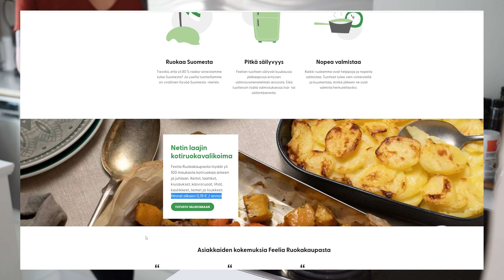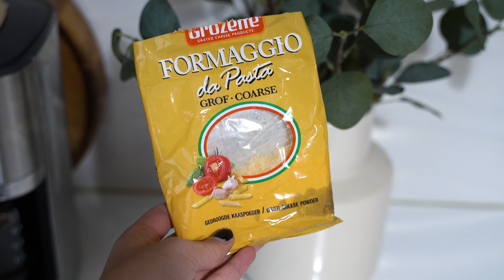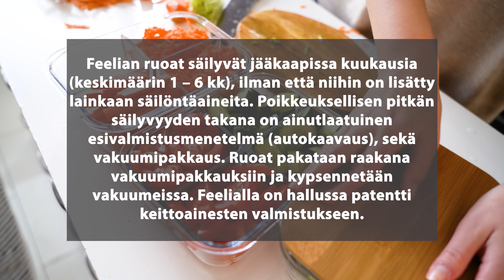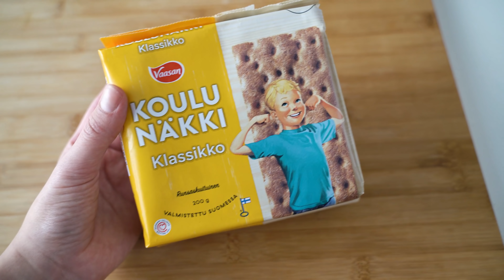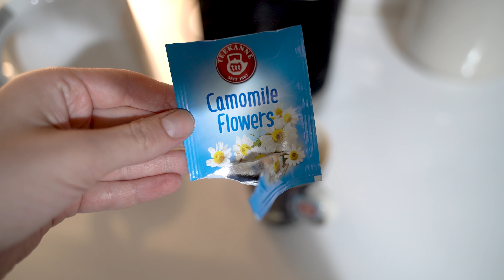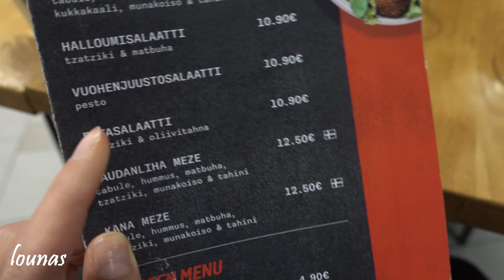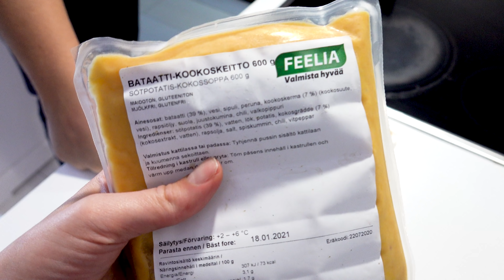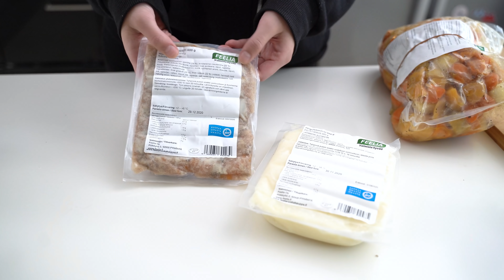VIIKON RUOAT - Helppoja, edullisia ja nopeita kotiruokia 😋 SAFKAA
Mitä syödään viikossa -video meidän syyskuiselta viikolta! Kurkkaa mitä meidän perhe söi viikon aikana. Kaupallinen yhteistyö Feelia Ruokakaupan kanssa.

Saat -10% alennuksen ensimmäisestä Feelia Ruokakaupan tilauksestasi koodilla MARIAK 🤩

SAFKAA-sarja tarjoaa monipuolisesti vinkkejä ja inspiraatiota ruoanlaittoon. Pääpaino on maanläheisissä ohjeissa, joita kuka tahansa voi soveltaa helposti omassa arjessaan.

JOS TYKKÄSIT VIDEOSTA:
👍 Nosta peukku
Kiitos, reagoinnit merkkaa mulle paljon 🙏